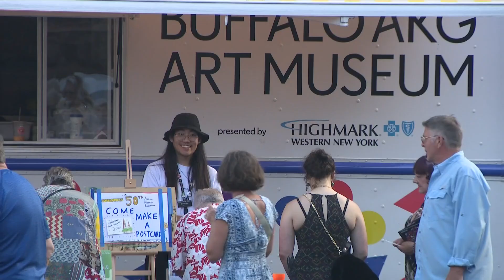Local art gallery celebrating 50 years in Buffalo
To mark the big anniversary, more than 250 members of the Hallwalls Contemporary Arts Center submitted artwork to be displayed in a new instillation.